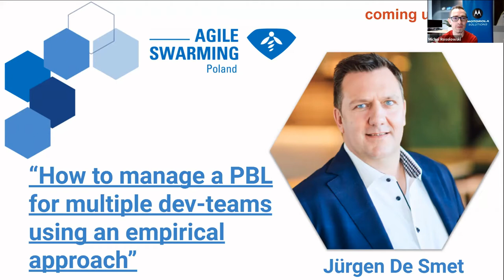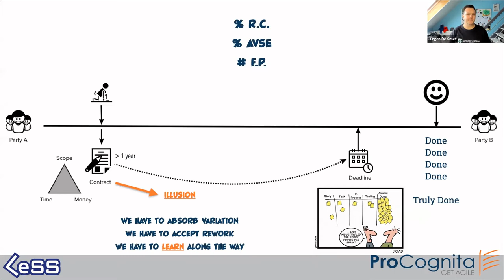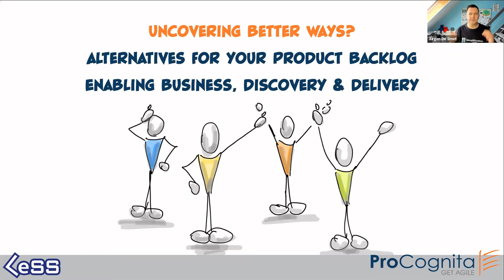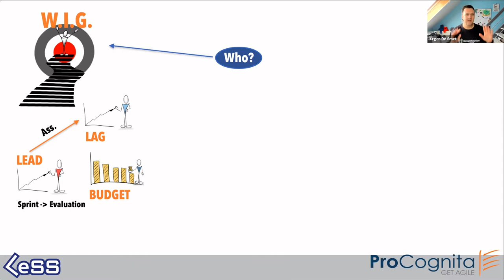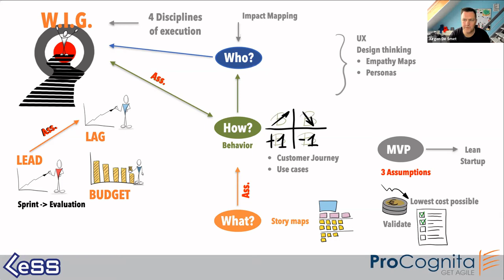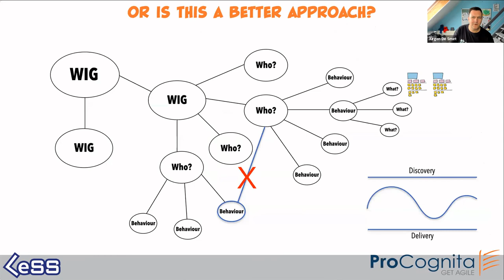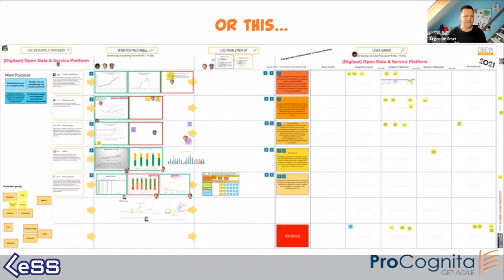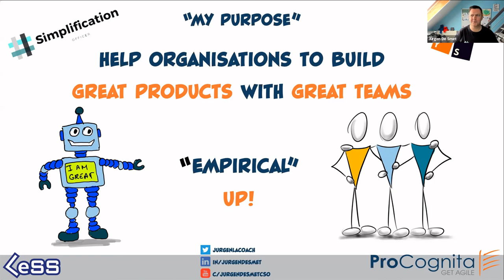Agile Swarming 2021 - Keynote - How to manage a PBL using an empirical approach? - Jürgen De Smet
We would like to share with you a recording of a keynote presented at a virtual Agile Swarming Conference 2021 (April 15th 2021).

The full Keynote title: How one could manage a PBL for multiple development teams using an empirical approach?

This is somehow an expert level talk that suits both business and tech people very well.

Jürgen De Smet in an executive-level guide for companies approaching their second growth phase. Industry leaders in banking, insurance, telecommunications, healthcare, utilities, media and agriculture hire him to help remove obstacles in their path to innovation.